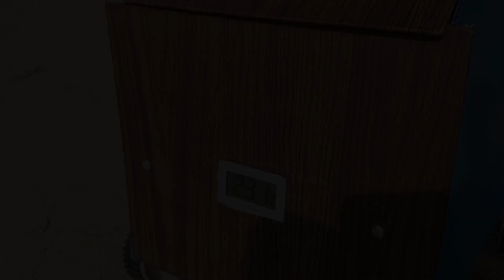घर पर कैसे बनाये रोबोट🙂|| How to make robort at home || make smart robort at home || Teck and Tricks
Hello friends my self Himanshu Shekhar
and you are watching Teck And Tricks

Friends Today we are make How to make robort at home || How to make smart robort at home || Make very simple robort at home || how to make science project for school and College || make robort at home || Teck and tricks || Teck and tricks robort ||